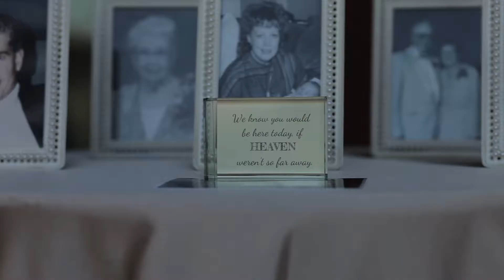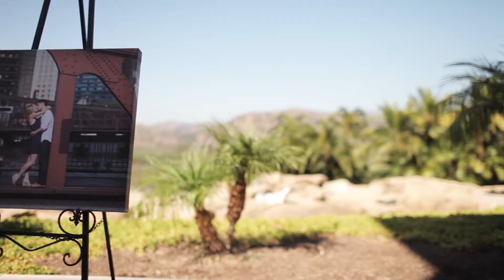Santiago Canyon Estate Wedding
At the scenic Santiago Canyon Estate, The Bride dawned her stunning wedding gown as the Groom fastened his tie, both of them preparing to say "I do." After eight years of being together, these two were finally going to be able to call each other husband and wife - and our team is so thankful to have been part of their special day! Cinematographer Nathan Prince captured every moment of this heartfelt and fun day with the help of his assistant Zack. As you'll hear in the video, "Love is not about how much you say "I love you," but how much you can prove that it's real..." The couple proved to us that it's real for them. We are so happy for this couple and wish them the best of luck!